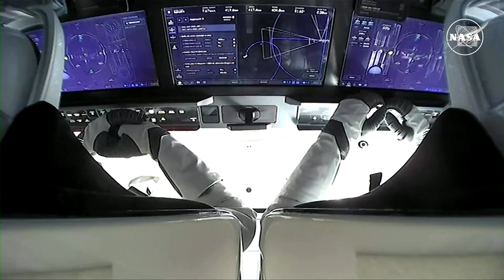Stuck Astronauts Finally Have A Ride Home From The International Space Station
A SpaceX Crew Dragon space capsule, which is due to bring home stuck astronauts Butch Wilmore and Suni Williams next year, arrived at the International Space Station on September 29.

Never miss a weather alert!